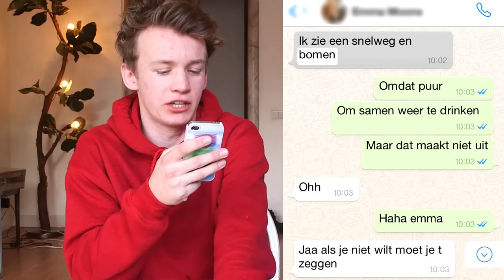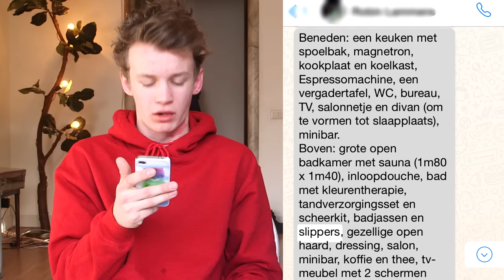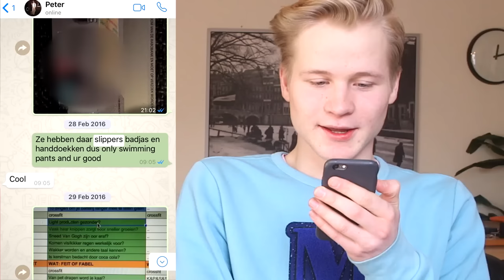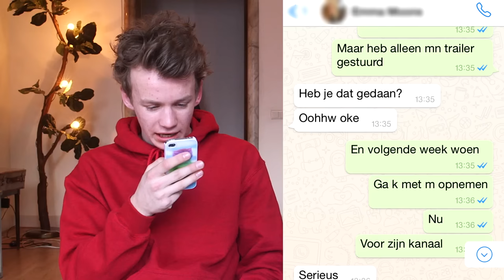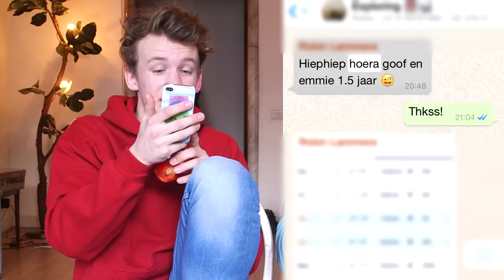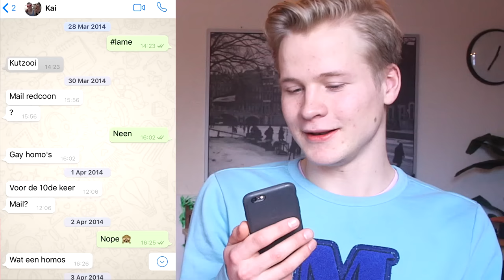ELKAARS WHATSAPP GESPREKKEN LEZEN - MET GOVERT | Kalvijn